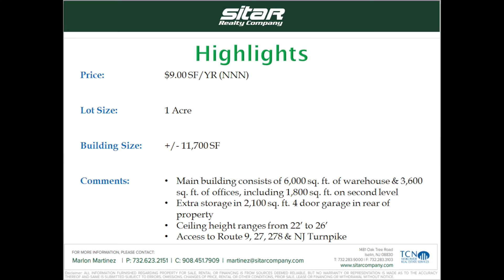3401D Tremley Point Rd, Linden